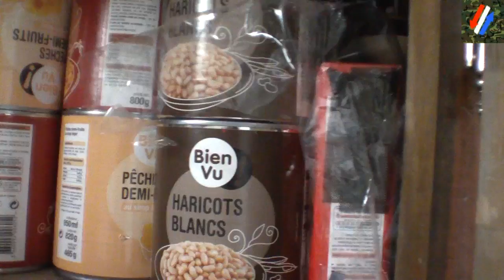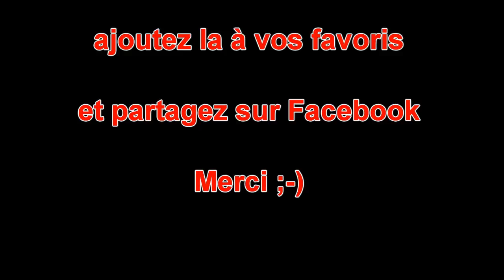3 règles du survivalisme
A la base George Hebert à inventé le principe de la vigilance continue par la préparation:" Etre toujours prêt ? Pourquoi? De quel manière?